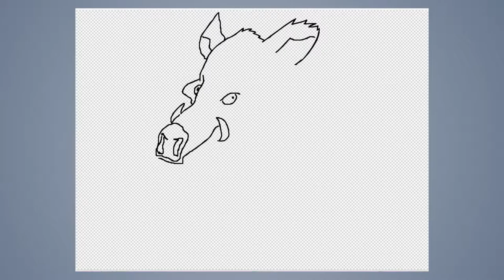Speed draw #164: Huge wild pig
JAB-2016